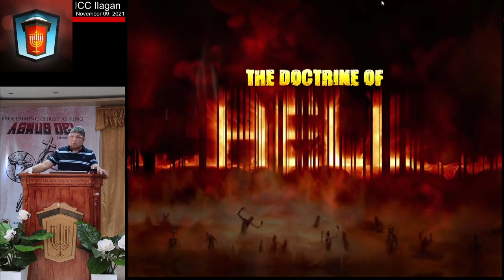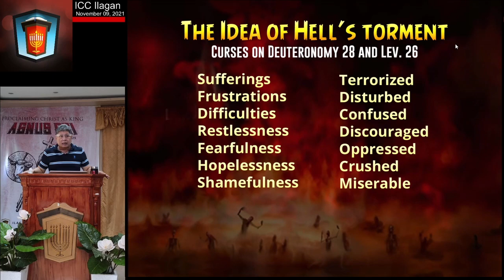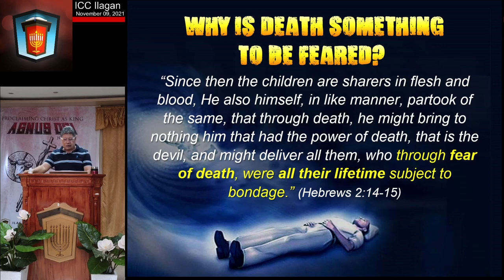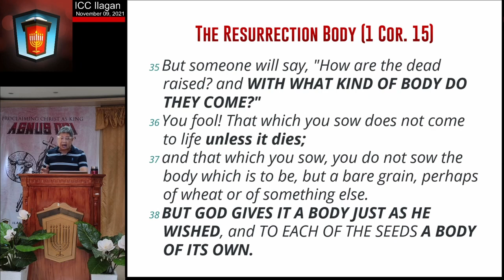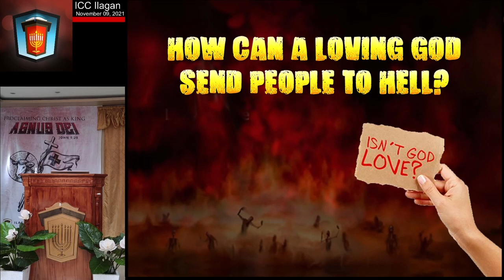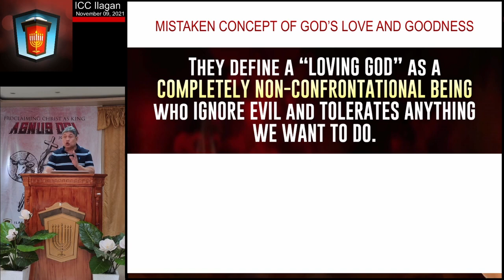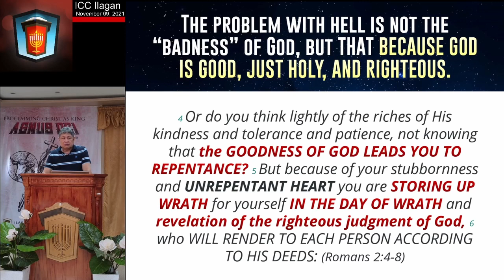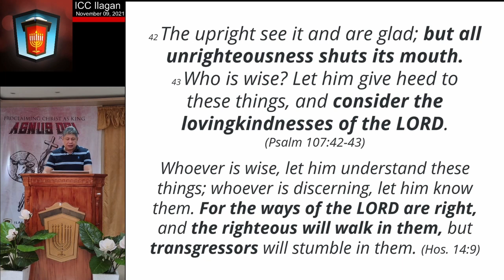Ministers' In-The-Word Seminar: The Doctrine of Hell and the Goodness of God